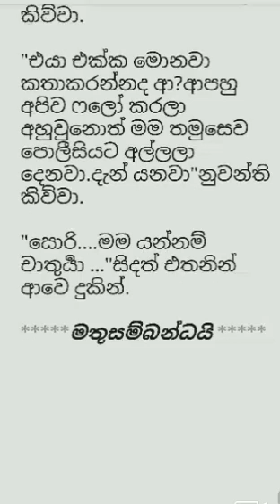චාතුර්‍යා | part 2|charthurya love story novel